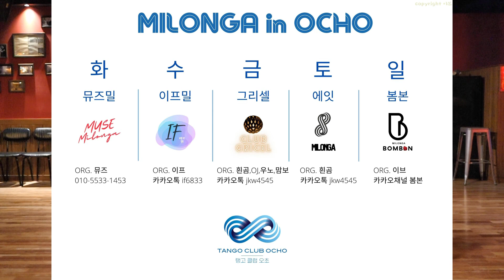How to dance like HER! Study on the styles of Noelia & Clarisa 탱고 스타들의 스타일 분석해 보기 (with Eva)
탱고 마에스트라 Noelia Hurtado 와 Clarisa Aragon의 춤의 포인트를 분석해 봤어요. 그녀들의 춤에서 영감을 얻어서 우리의 춤도 더 풍성하게 만들어 보아요.
How to dance tango like her?!